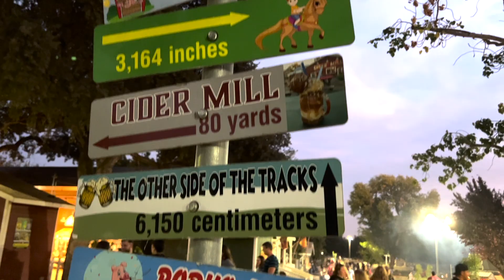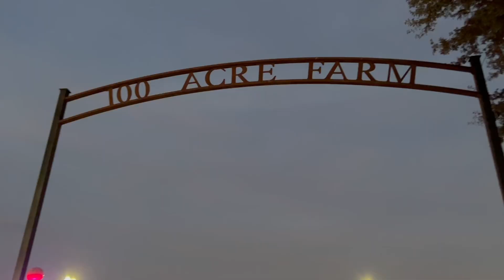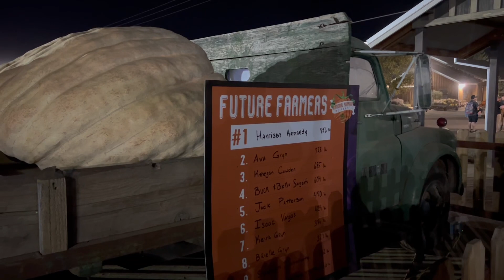Bishops Pumkin Patch Review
I review went to all the pumpkin patches in the northern California area and found the best ones.